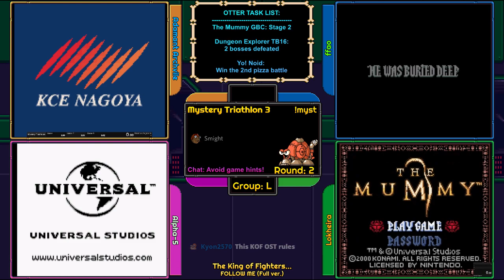Mystery Triathlon - Final matches of the open bracket